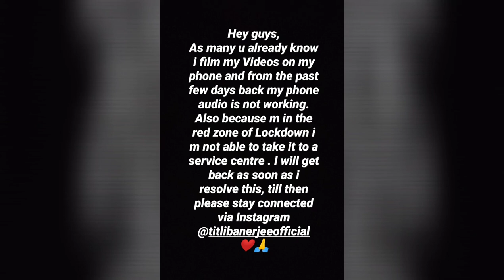OMG 😳 THIS WILL CHANGE YOUR MAKEUP GAME| WATER DRIPPING SKIN | Titli Banerjee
Products used

embroylisse moisturiser

pac spotlight foundation (can use any sheer to medium coverage foundation)

Charlotte tilbury flawless filter (u can use mac strobe cream or pac strobe cream)

born this way concealer

benefit tint

laneige lip balm ( u can use any colourless glossy lipbalm)

benefit brow gel

Maybelline powder

bad gal mascara

huda beauty mercury retrograde pallet